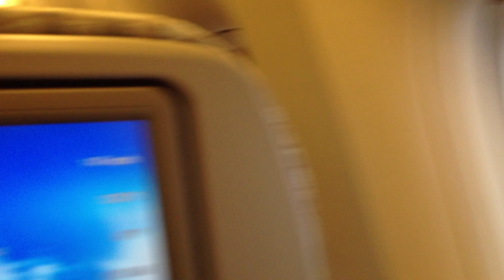Our Eva Air B777 300ER landing in Taiwan Taoyuan Airport from Anchorage